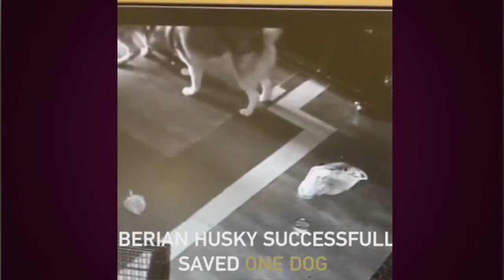Clever Siberian Husky stages 'Prison Break' in east China